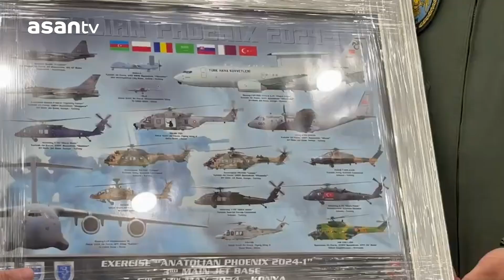“Anadolu Ankası – 2024” başa çatdı